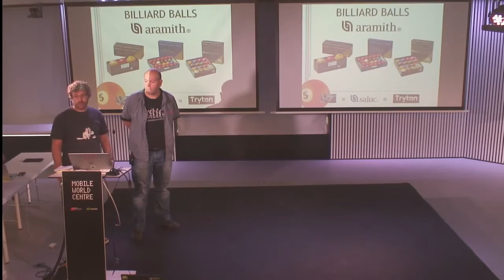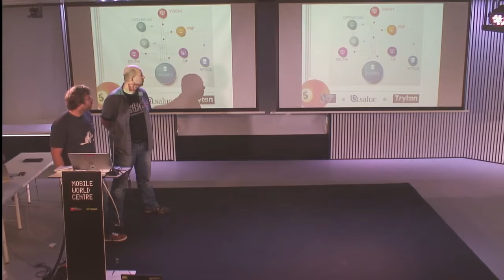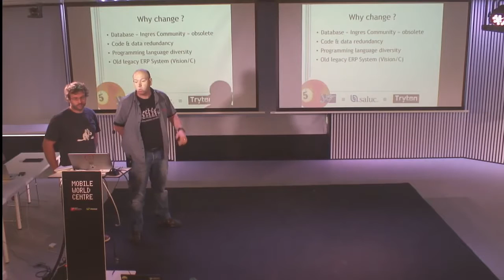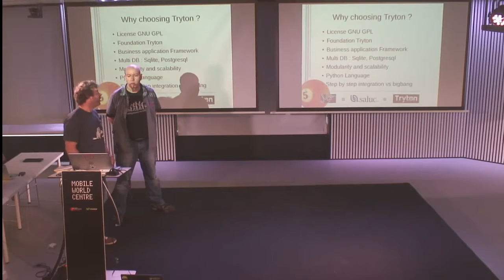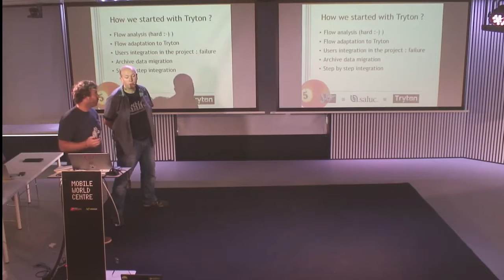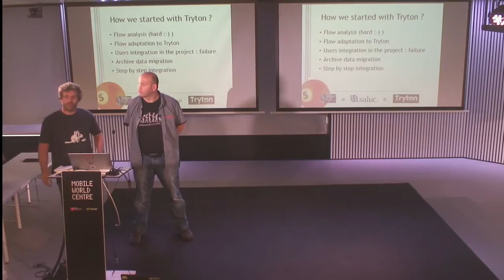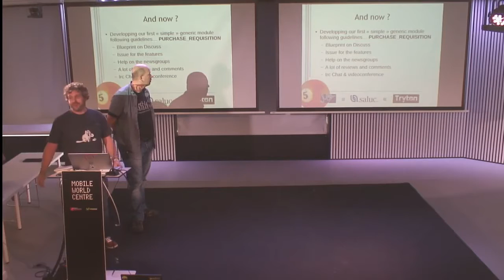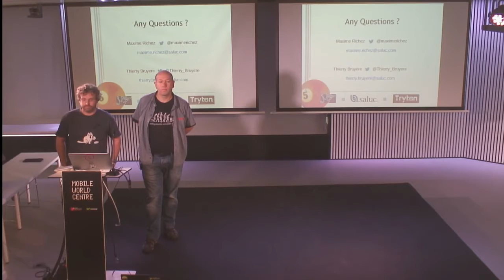Implementing Tryton in a billiard balls manufacture - Maxime Richez & Thierry Bruyere